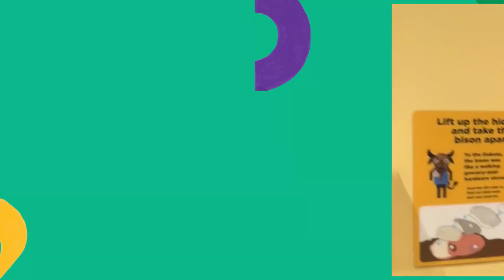Why You Should Join YEB?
Become apart of the Youth Executive Board at StoryArk!

Our Mission

To cultivate a generation of reflective leaders who harness the power of storytelling to inspire change and promote social justice in our communities. Together, we envision a world where young leaders rise up, armed with the transformative power of storytelling, to challenge injustice and build an equitable society for all.